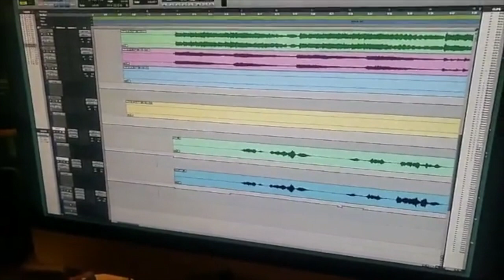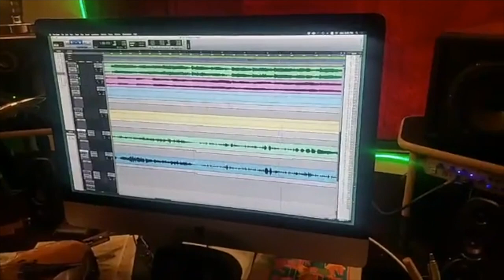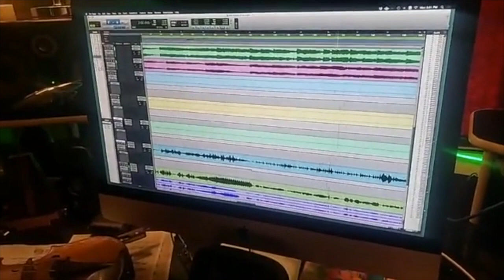Ep. 2 - "At Home With The Fiddler" - with hosts, Alex DePue and Aria Noelle Curzon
Shop for physical CDs, delivered to your front door, by visiting our official shop We'll look back at this moment through the lens of success, ladies and gents, as we begin Episode 2 of new FB series, "At Home With The Fiddler", with your host, Aria Noelle Curzon!

Violinist Alex DePue's new series of informative and educational sessions for the aspiring violinist / fiddler.

Join us each week as we telecast to the world LIVE from OVNI Recording Studios, or watch later when your own schedule will allow, by clicking on FB's bell icon (found at FB's "Watch" platform) for automatic notifications.

With our host Aria Noelle Curzon leading the way, there is never a dull moment with The Fiddler! Join us each week as it happens in real time, Mondays at 5:30pm Pacific (8:30pm Eastern time) or pick up where you left off, so as not to miss anything!